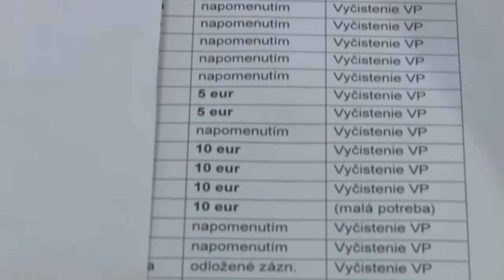Boj proti ohorkom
Vo februári  sme odvysielali príspevok o nedosatku smetných košov  za autobusovou zastávkou na vynovenom Námestí baníkov v Handlovej.  Samospráva koše doplnila, no aj tak sú ohorky z cigariet všade naokolo. Mestská polícia vyhlásila nedisciplinovaným fajčiarom  tichú vojnu.